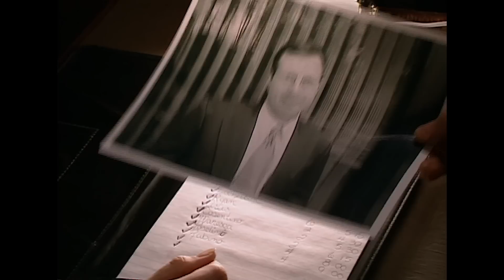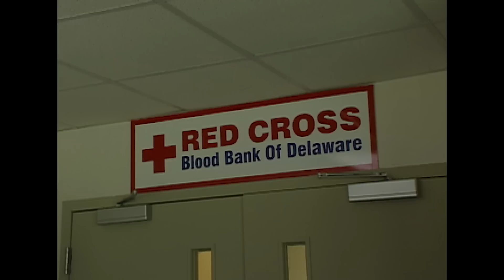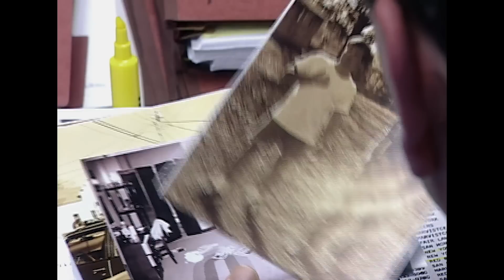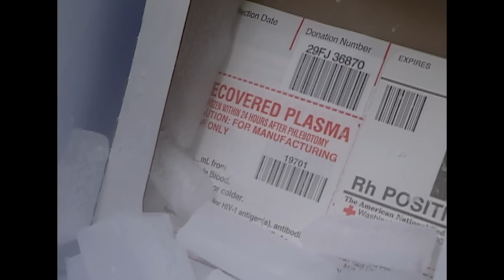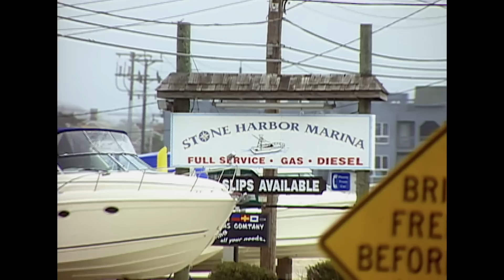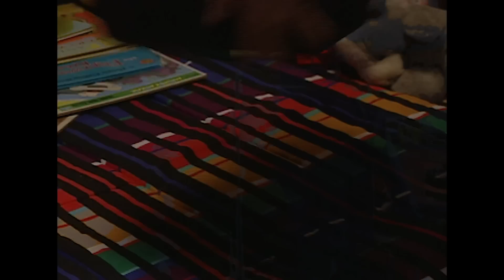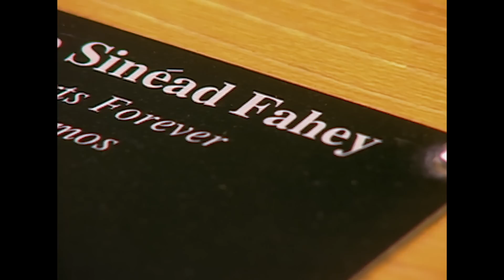Falling For Mr. Wrong: The Blood-Chilling Case of Thomas Capano I FBI Files I Real Crime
After a young woman went missing, police suspected that her well-connected, married ex-lover was responsible. However, when investigators couldn't find the murder weapon or even the woman's body, the FBI's only hope was to go undercover and turn brother against brother.

From The FBI files S3 Ep2